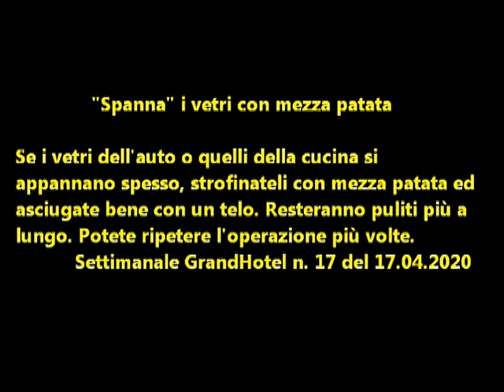Un consiglio al giorno: "Spanna" i vetri con mezza patata